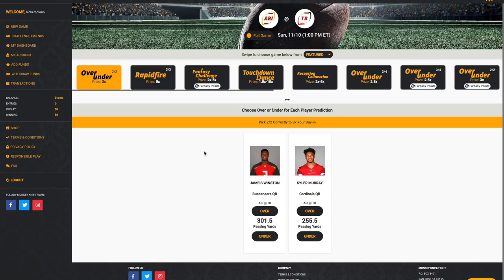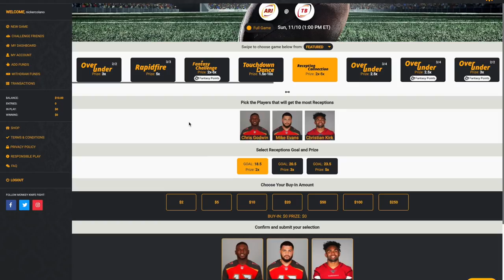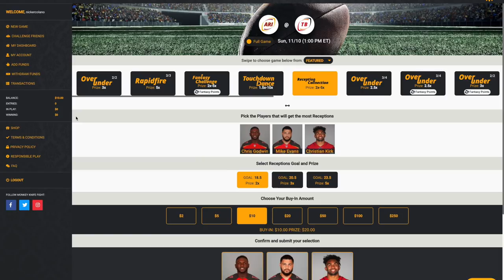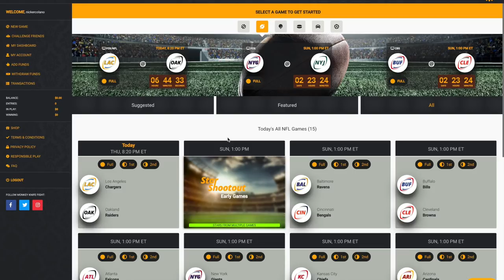Week 10 Fantasy Football Start 'Em Sit 'Em - DraftKings Edition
Joined again by Joe Holka to discuss optimal lineups, best values and picks for Draftkings and Fanduel in Week 10 of the 2019 fantasy football & nfl season.